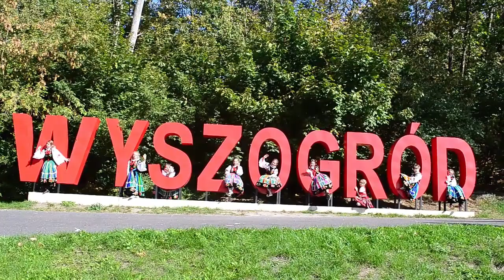My Słowianie z Wyszogrodu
Szkoła Podstawowa im. K.K. Baczyńskiego w Wyszogrodzie